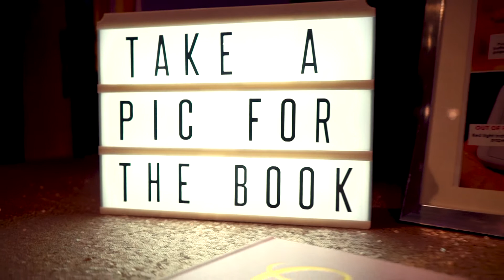West Brewery Wedding Video - Lauren And Craig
Lauren & Craig's Wedding Day Highlights

Filmed at West Brewery, Glasgow.